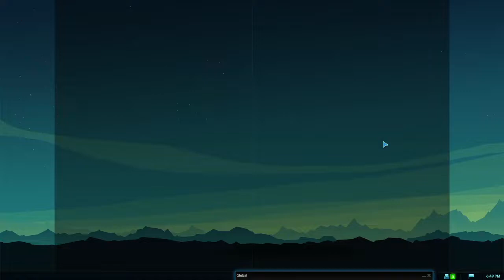The Canal! - Broom Sweepers #4 Tournament - Planetary Annihilation Titans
This is round #2 of my pov swiss rounds from the broom sweepers #4 tournament, I hope you enjoy watching!